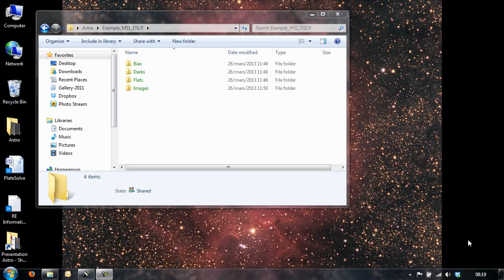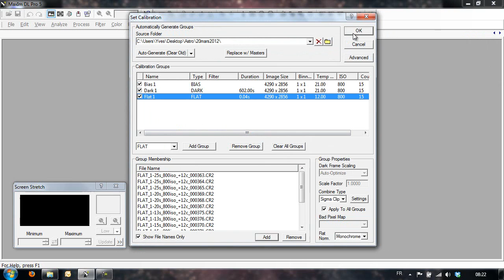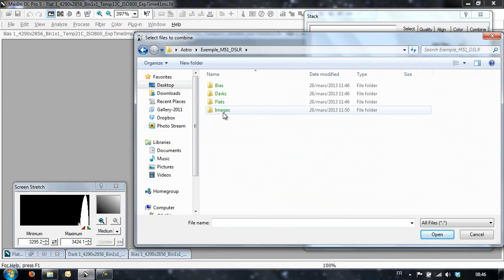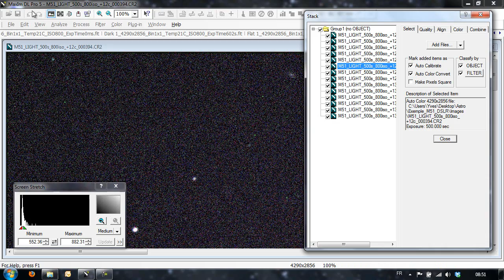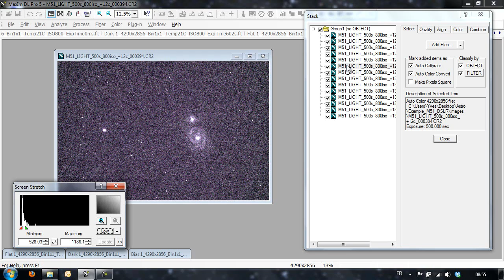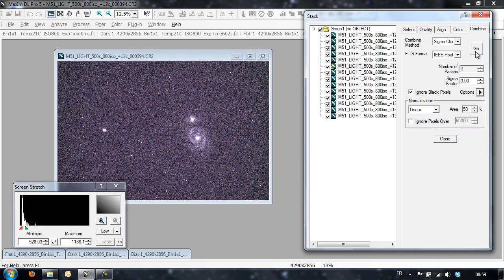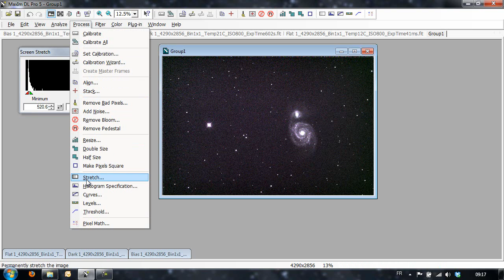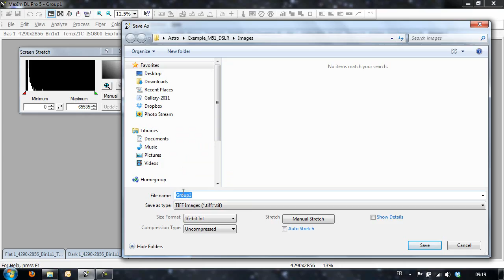Acaiq_2013_Les bases de l_imagerie digitale en astrophotographie (Part 4 de 6)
Formation de base sur tout ce qu'il faut prendre en considération pour réussir ses images astronomiques. Présentateurs Yves Tremblay et Denis Bergeron a L'ACAIQ 2013 a Ste-Helene-de-Bagot.

Dans ce video, on voit en detail comment pretraiter une serie d'images brutes (dark, flat, bias, Light) de la galaxie M51 prise avec une DSLR CANON.

Voyez toutes les informations et téléchargez les images de pratique sur le site web suivant: